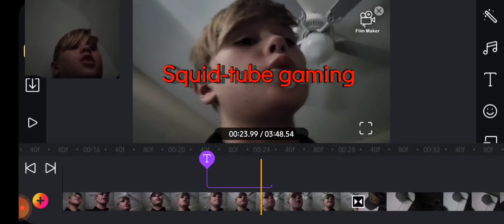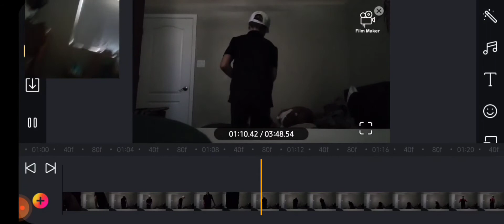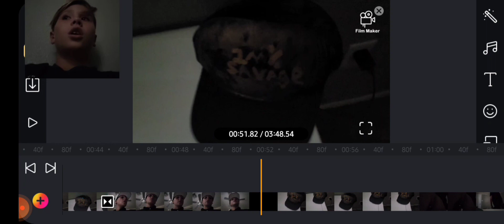WATCH THE VIDEO AND DO WHAT I DID!